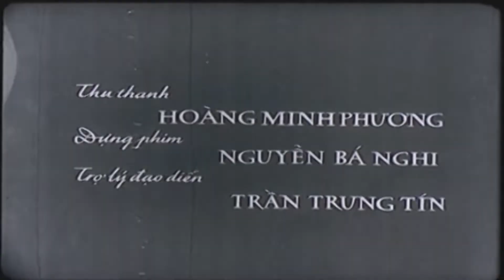Bức Tranh Để Lại Full Phim Việt Nam Cũ Hay